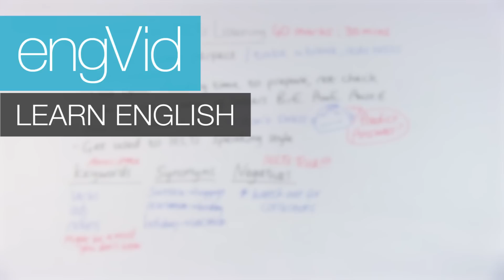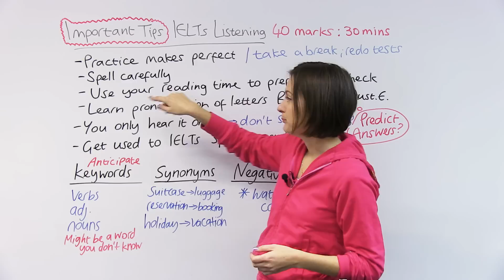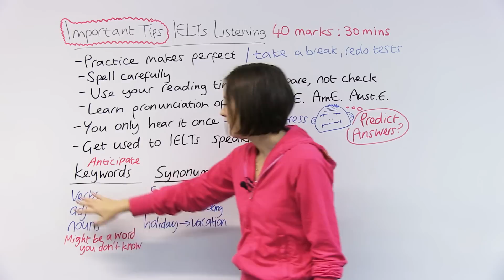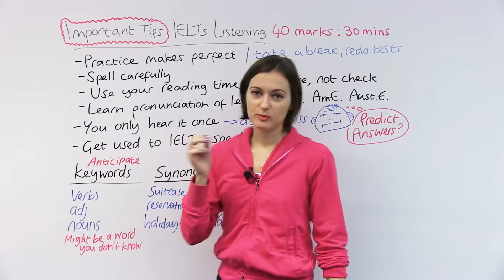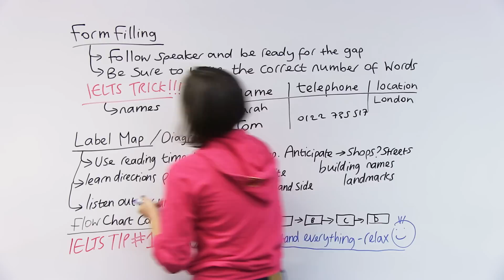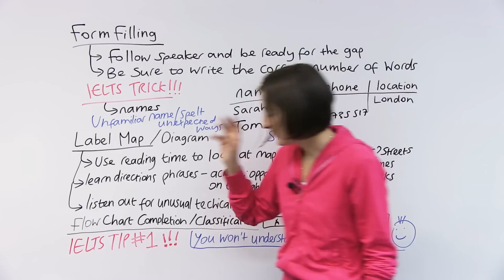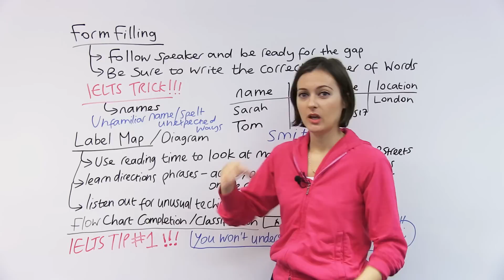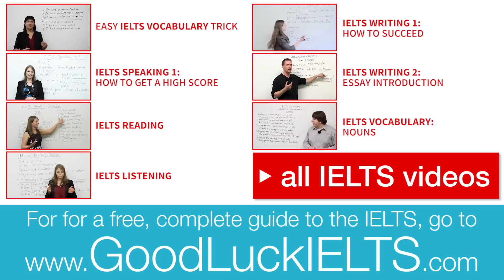IELTS Listening – How to get a high score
Studying for the IELTS test? Learn the top tips and strategies to get a high score in the IELTS listening section. I've helped hundreds of students pass their IELTS exam and I know where students lose marks. I'm going to share my experience and let you know how you can dramatically increase your score on this test. By using these IELTS tricks you will see an immediate improvement on your IELTS practice tests.

You need to do the IELTS listening test for the Academic IELTS and the General IELTS. I want you to be confident when you go to the IELTS test center to do the exam. So watch this lesson and get some free tips that will help you get the score you need!

Want more videos to help you improve you IELTS score? Check out EngVid's many other IELTS lessons

TRANSCRIPT

Hi, everyone. I'm Jade. In this lesson, I've put together all the tips I have for IELTS listening, so if you're preparing to take the test, you've got all my tips to help you do your best in the listening exam.

So, it's 40 marks, and it's around 30 minutes long, so how can you make the most of your listening exam? Well, it's true what they say: practice really does make perfect. So you should aim to do as many practice tests of the listening section as you absolutely can. It will really, really help you.

There's a book that I recommend, it's the Cambridge Series for IELTS, we've got some practice tests. There are other parts in that book, not just for listening, but the listening materials are good, so I've used those many times. And you don't get that many listening tests in the book, but what you can do is do the tests, and then take a break for, you know, two weeks or three weeks or whatever, and you'll forget, and then you can do it again. So, that's really important, because I'll tell you that as a native speaker, yeah, plus someone with a university degree, but I'll do... I'll do an IELTS listening test after a long break, and I'll not get a lot of the answers right. Okay? So what that tells me is that doing IELTS, and the listening part is just another example, it's as much about learning how to pass a test and learning an exam technique, basically. Because if a native speaker isn't going to get it all right, it shows you that you need to train yourself to be able to do this listening test. So, anyway, if I do a couple of those tests, then I'm getting them all right.

So what I'm telling you, just from my experience is: the more you practice those tests, you really will become better and better at doing those tests. Even if right now you think that your English is, like, really good and you're going to get a really high score in the IELTS listening because you're good at listening, it may be true that you are a really good speaker of English and you understand a lot, but if you haven't practiced any of the IELTS tests, you might not get a good score, because you haven't learned the exam technique, and you're not familiar with those tests. So rule number one: Practice makes perfect.

Also in these tests, you really need to spell carefully, because if you make a spelling mistake, you don't get the mark. So, try your best to spell things correctly. And especially in questions where they are spelling something to you, make sure you don't lose an easy point for writing down the wrong letter.

Which brings us to this one: Learn the pronunciation of letters. So, just do a little bit of revision, go back over how to say the letters in British English, because the IELTS test is mainly in British accent. So make sure you know how we say our letters here. But it would also be quite handy for you to practice the letters in American English and Australian English, because these will also be covered in the... In the test. You'll get these different accents. So there's a tip for you.

Going back to this one: when you're doing the test, in between the different parts of the exam (there are four parts), you get a little bit of reading time. When you get this reading time, what you should be doing is reading the questions that you're about to answer. Not checking the answers that you wrote before. See, a lot of people will just be looking back at what they've already done, but when they do that, they're not preparing for the next questions. So you really need to make the most of that time, and make sure that you've read what's coming. And that will help you, because these listening exams, they're in chronological order, it means it starts at the top of the page, the first answer's somewhere at the top of the page, and then it goes down. It's not like you have to be looking all over the paper for the answers, basically.